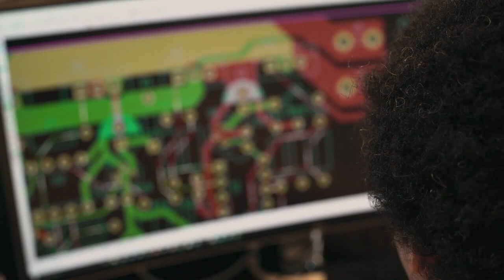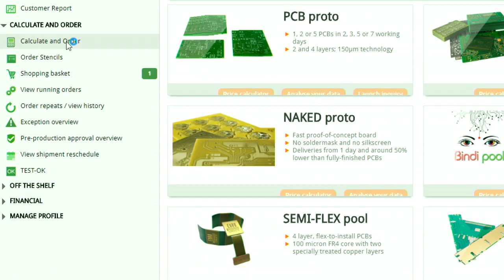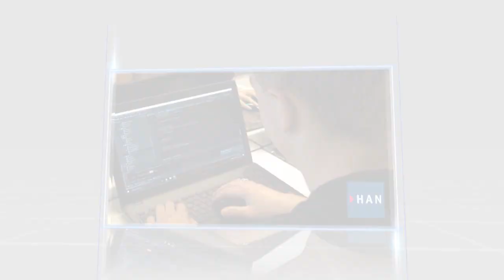WoTS PROXIMO - ontstaan van een beursgadget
Het scheppingsproces van de PROXIMO, het WoTS beursgadget voor de branche Industriële Elektronica. De film belicht ook het belang van de keten van bedrijven die eraan meewerkten.